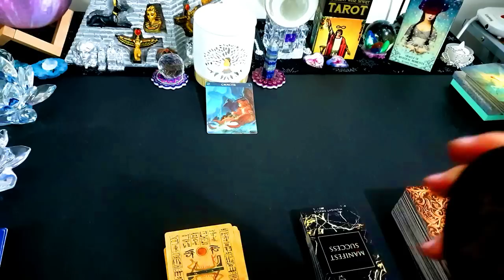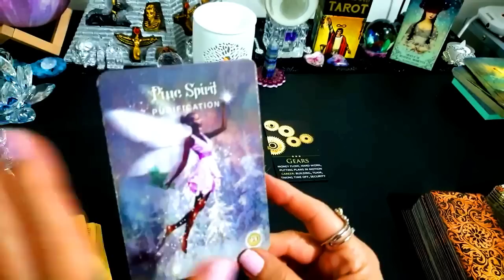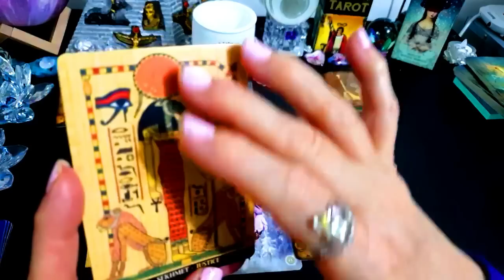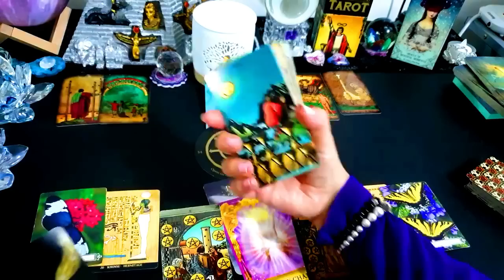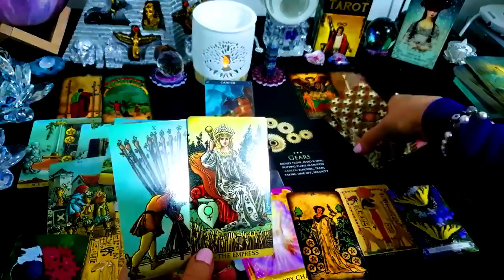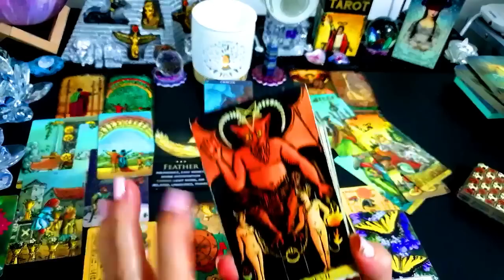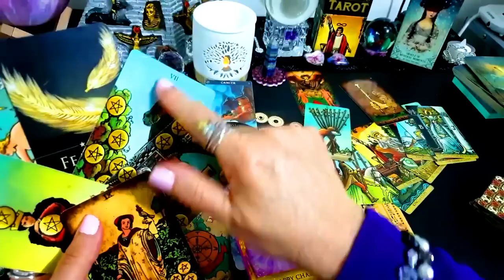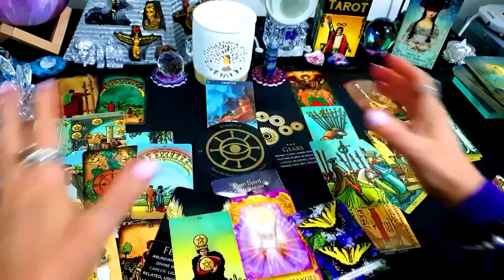CANCER💰MUST 👀!⭐💰🎈⭐DIVINE INTERVENTION BRINGS ABUNDANCE🎈💰🎈⭐ EASY MONEY!⭐🎈⭐YOUR MONEY TAROT MAY 2023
Sincerely